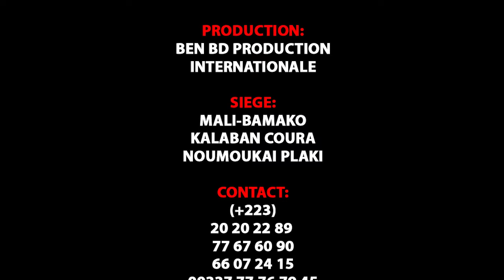AMI LA STAR en CONCERT LIVE partie 1 au BALLA CLUB par BEN BD PROD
LA STAR AMI DIALLO dite ( AMI LA STAR ) est une jeune artiste Malienne originale de Wassoulou est née à Bamako et elle à fait des études Fondamantale et secondaire à Bamako ou après elle c'est lancé dans sa carrière musicale comme ayant son destin dans la tradition jeune artiste de Wassouloiu et aujourd'hui elle est très très célèbre partout au Mali et dans la sous région et AMI la Star se bat encore pour son avenir et pour sa carrière internationale et la voilà dans ( CONCERT AMI LA STAR au BALLA CLUB de KALABAN COURA Partie 1 ) pour vous les FANS et le Management est Assurée par le Maestro SEYDOU BLEUN de la RADIO DAKAN au: 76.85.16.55 et DJ BAKO au: 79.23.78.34 avec le soutiens et la communication de son Label Universel BEN BD PRODUCTION INTERNATIONALE contacts: 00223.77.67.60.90 ou 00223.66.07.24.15 ou 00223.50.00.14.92 internationale: 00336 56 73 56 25 par E-mail: / Licence Licence de paternité Creative Commons (réutilisation autorisée)
Licence